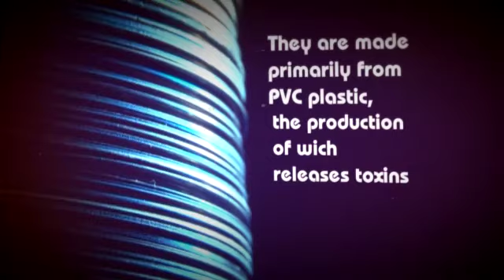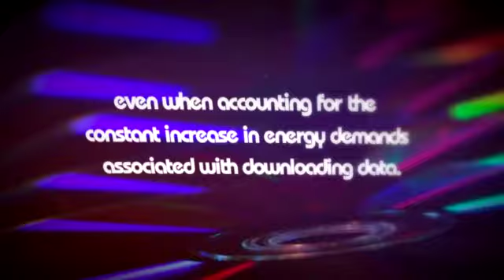From physical media to digital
ONE | Outfits from a New Era exhibition showcases 16 outfits fashioned from mass consumption products, accompanied by art videos, including "From physical media to digital". Soundtrack: Sweet Charlemagne of Misteur Valaire. to know more about it.